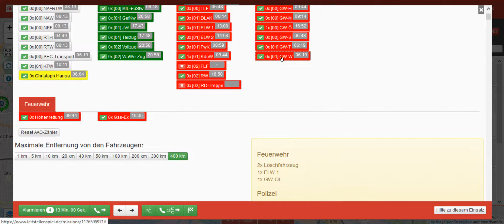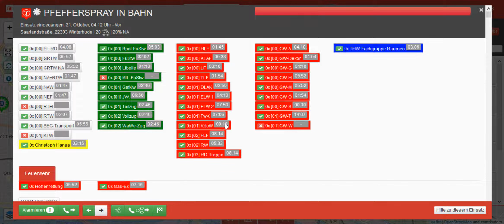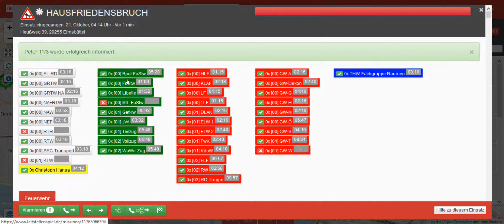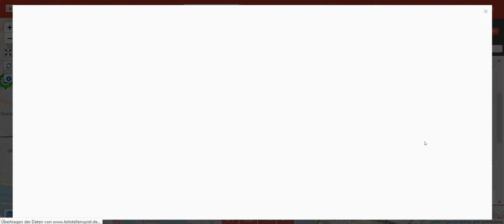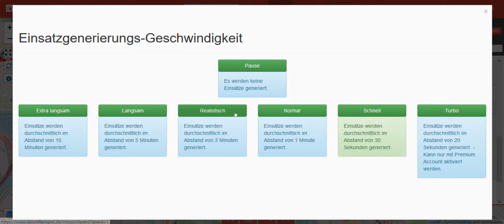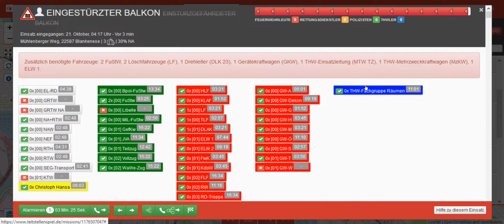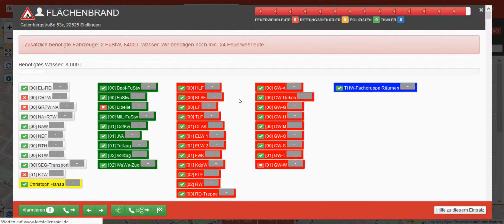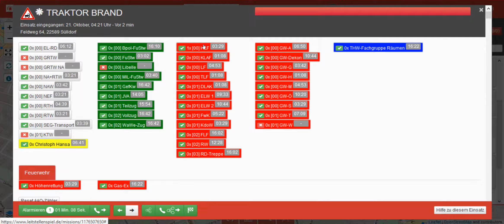LSS | Florian Hamburg | Folge 8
Mein Pc:
CPU: FX 8350 AMD
Board: 970M Pro3 AsRock
RAM: 28 GB DDR3 1600 Mhz G.Skill
HDD: 1,5 TB Toshiba
SDD: 500GB Western Digital Nano
GraKa: GTX 1050Ti 4GB Asus